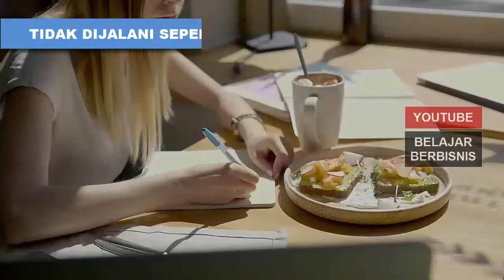Penyebab Bisnis Modal Kecil Berakhir Gulung Tikar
Video kali ini tentang penyebab bisnis modal kecil berakhir gulung tikar.

Sebenarnya, telah banyak pengusaha membuktikan keberhasilan bisnis modal kecil yang mereka rintis dari nol. Namun, tak dapat dipungkiri bahwa tak sedikit pula bisnis modal kecil yang berakhir gulung tikar. Memang, apa pun jenis usahanya, risiko kegagalan pastilah ada.

Oleh sebab itu, sekalipun dijalani sebagai bisnis sampingan, sebaiknya empat penyebab kegagalan bisnis ini tak kamu lakukan.